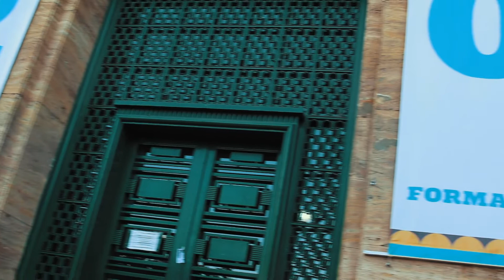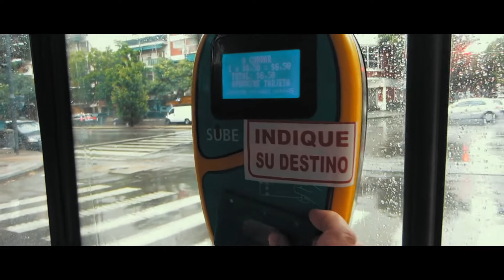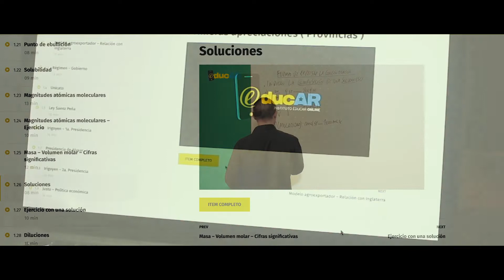Como Estudar Na Argentina #252 - Quer estudar na UBA em 2022?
Pra estudar Medicina na UBA em 2022 temos novas turmas abertas!
Mas é por pouco tempo! Bolamos nosso plano organizacional para nossos futuros alunos da UBA 2022.

Até dia 20 de Julho agora, quem quer começar o CBC em Março já pode entrar em contato com a gente. Depois disso já era! E quem quer agosto precisa se apressar também.

Aproveitem esses detalhes e já comecem agora com a gente! Estamos há 15 anos formando realizadores.